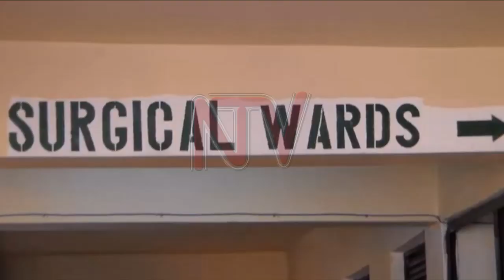Turn boy of ill-fated fuel tanker narrates ordeal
The turn-boy of a fuel tanker involved in an accident which killed 22 people at Kyambura in Rubirizi district on Sunday has said it suffered a mechanical failure before tragedy hit. From his hospital bed, Abdullah Gulam, who suffered burns on his face and arms, narrates that the driver tried hard to brake but the vehicle wouldn’t stop. 10 people who suffered injuries have been given 200,000 shillings each. Honorable Mary Karooro Okurut, the minister of general duties in the office of the Prime Minister says, the government will meet all expenses for medical treatment for the victims.